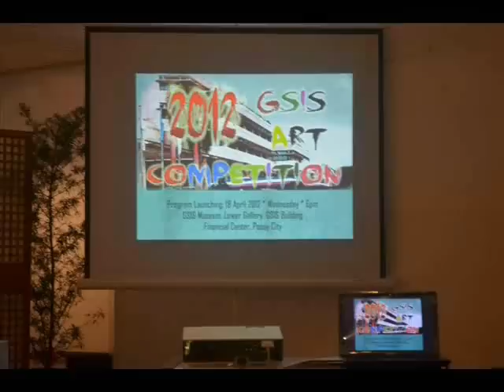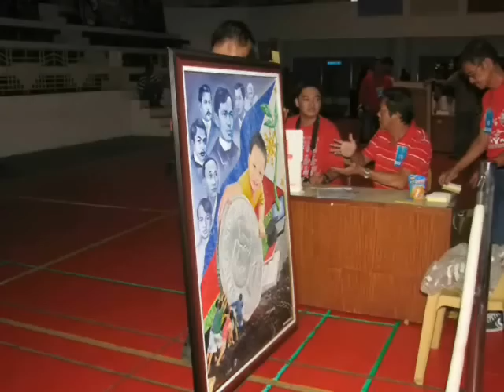GSIS Art Competition 2012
ART ASSOCIATION of the PHILIPPINES